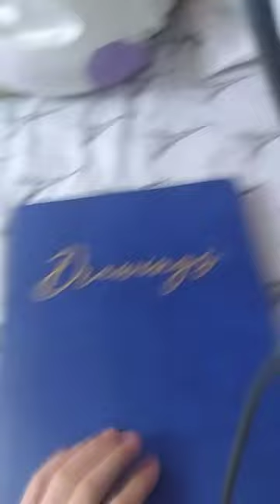November 5, 2023